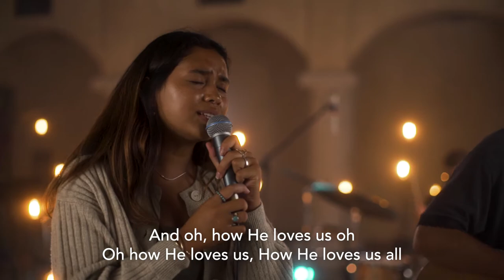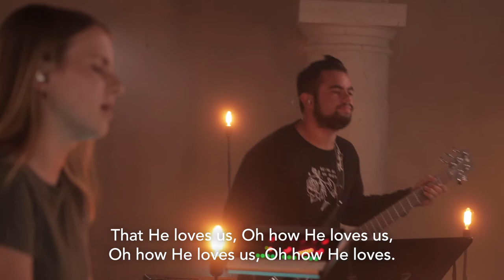NCCC WORSHIP | How He Loves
Lead: Erik McCutchen
Vocals: Isabella Darsay
Keys: Anna Bartels
Electric: Santiago Martinez
Bass: Luke Willenberg
Drums: Evan Neel